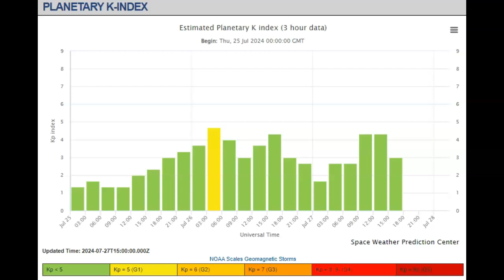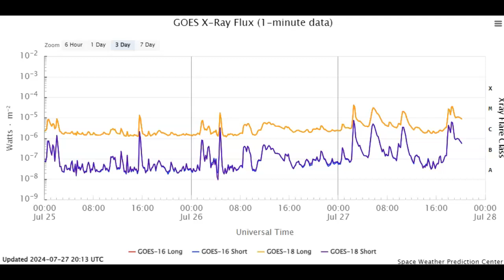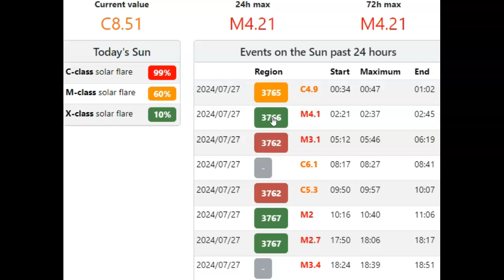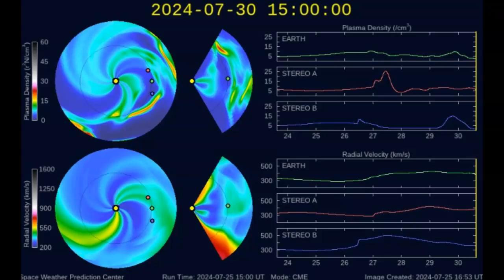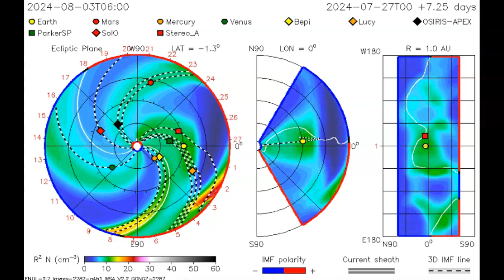Space Weather Update July 27th 2024! Five Earth Facing Solar Flares!